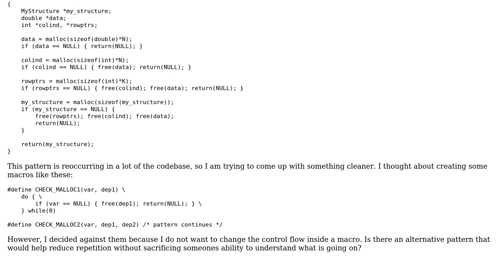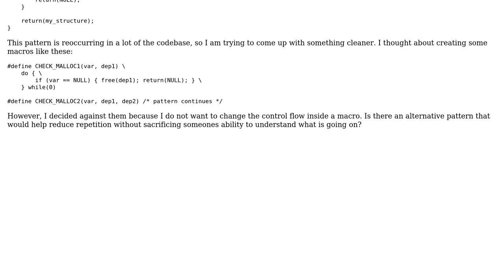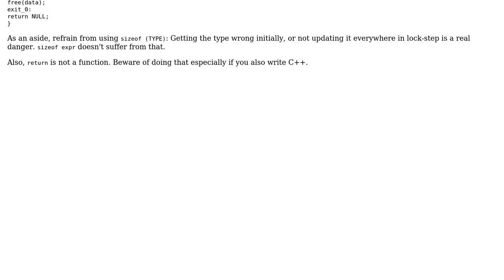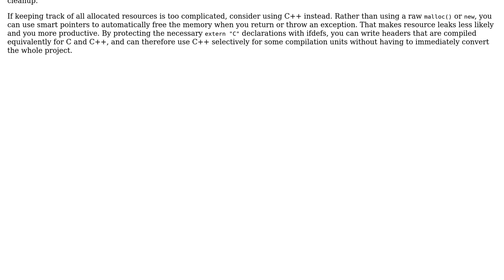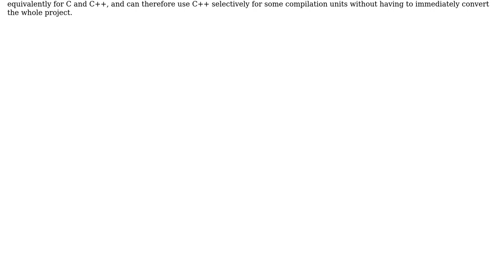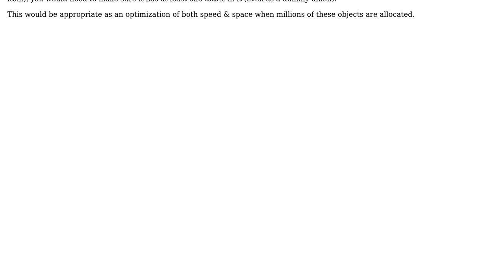How to handle repetitive mallocs/frees in a DRY way in C? (3 Solutions!!)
How to handle repetitive mallocs/frees in a DRY way in C?

With thanks & praise to God, and with thanks to the many people who have made this project possible! | Content (except music & images) licensed under CC BY-SA | Music | Images & others | With thanks to user Erik Eidt user Deduplicator user cbalos user amon and the Stack Exchange Network Trademarks are property of their respective owners. You are responsible for your own actions.